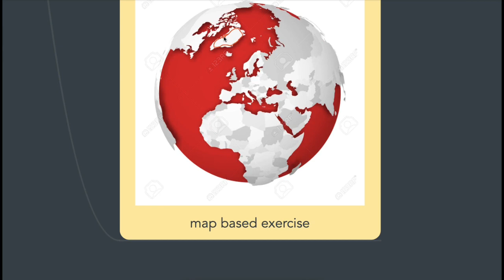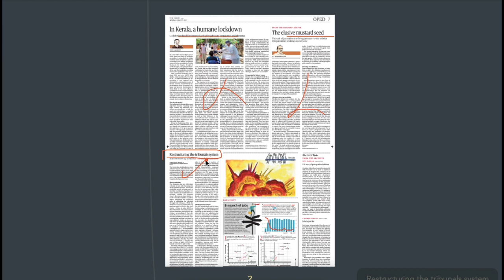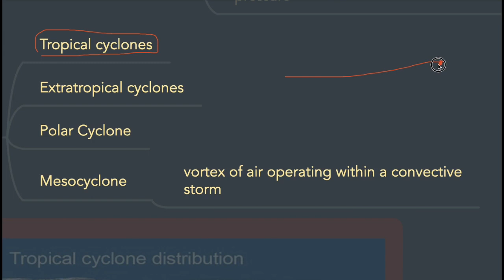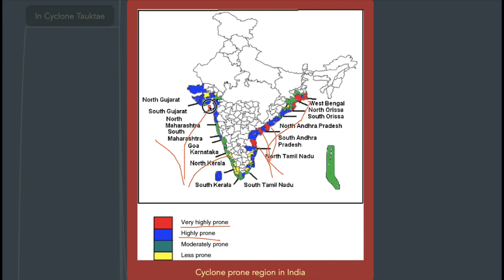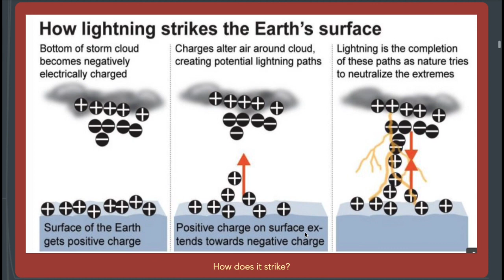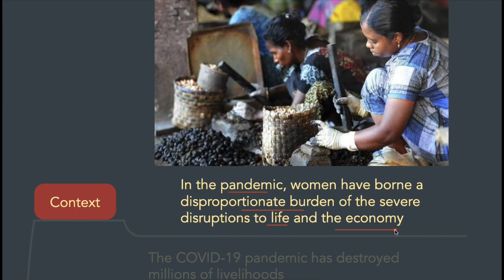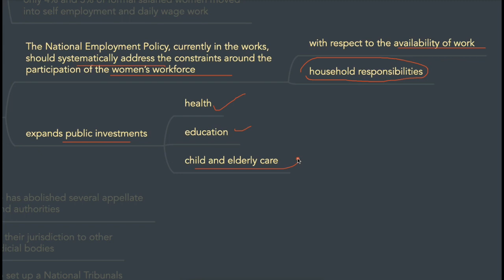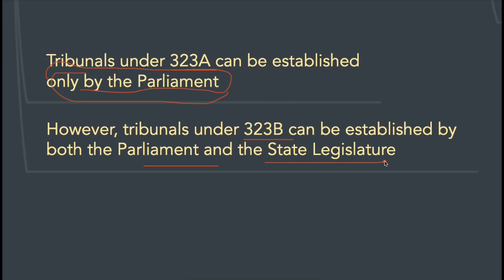17 May 2021- The Indian Express & The Hindu newspaper analysis by Mayur Mogre, cyclone